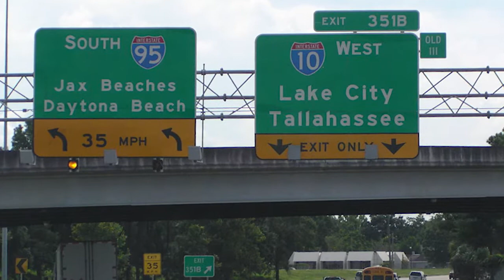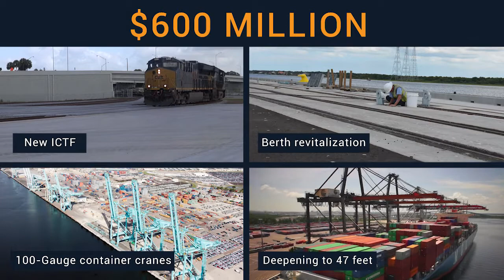Containers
More than 1 million containers (TEUs) move through Jacksonville's public and private marine terminals annually.

Jacksonville boasts the widest shipping channel in the Southeast U.S., wide enough for two ships to pass at the same time.

The port offers worldwide cargo service from more than 40 ocean carriers, including direct service with Europe, Africa, South America, the Caribbean and other key markets.

JAXPORT’s Foreign Trade Zone No. 64, which spans more than 5,000 square miles within Northeast Florida, helps shippers save time and money by streamlining customs clearance.

Northeast Florida has more than 120 million square feet of distribution center and warehousing space within close proximity to the port.

Florida is now the nation’s third most populous state – and more than 60 million U.S. consumers live within a one-day truck drive of Jacksonville’s port.

JAXPORT terminals are serviced by three U.S. interstates (I-10, I-95 and I-75), and the city has 36 daily trains via three railroads: CSX, Norfolk Southern, and Florida East Coast Railway.

The port’s equal balance of imports and exports provides backhaul opportunities, saving money and maximizing transportation costs.

JAXPORT has invested $600 million in recent infrastructure investments in everything from cranes to docks to rail and a newly authorized project to deepen the federal shipping channel.